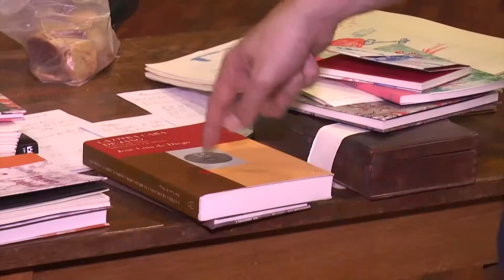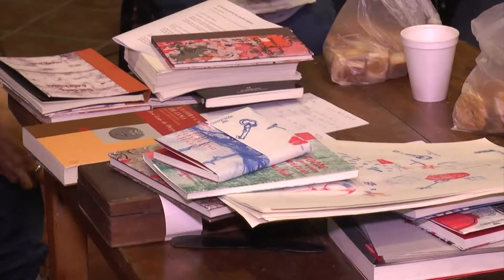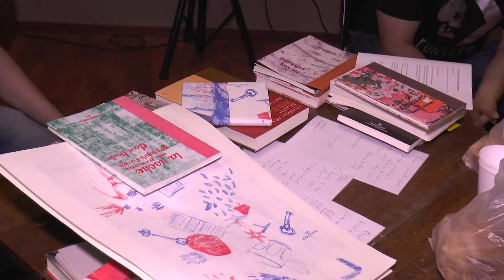Taller de Literatura en la Casa de la Cultura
El curso estuvo a cargo del Editor de Libros Nicolás Manzi